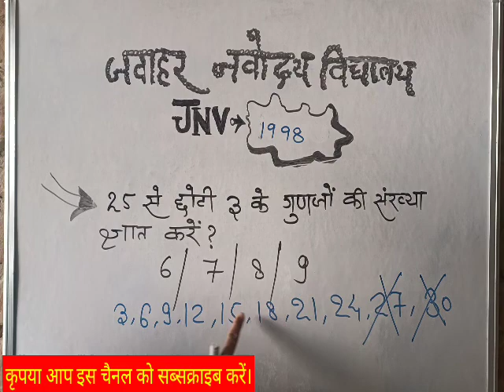नवोदय विद्यालय हर एक बच्चों के लिए(1)